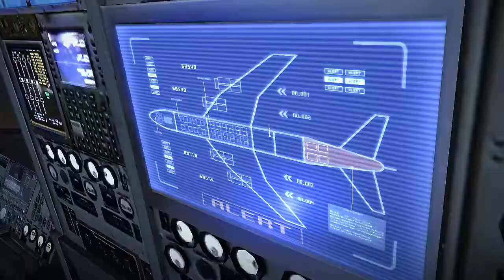IT'S BEEN 14 YEARS! | Resident Evil 6 [PS4] #12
She's back and older!